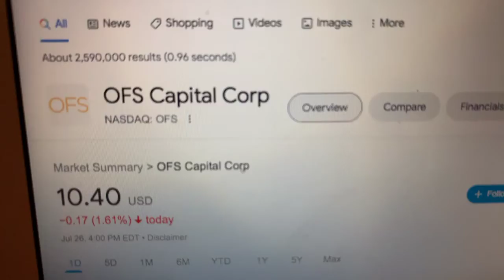🔴 OFS Capital Corp OFS Stock Information 🔴